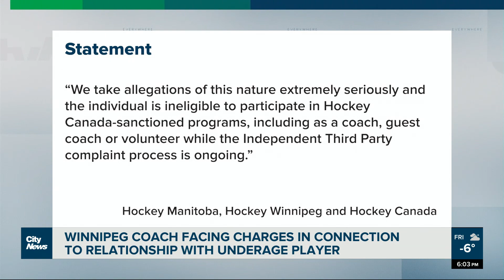Winnipeg hockey coach facing charges in connection to alleged grooming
As a former Winnipeg hockey coach faces 15 charges for allegedly having a sexually exploitative relationship with an underage hockey player, the director of one of the hockey associations she coached at is speaking out about the news.